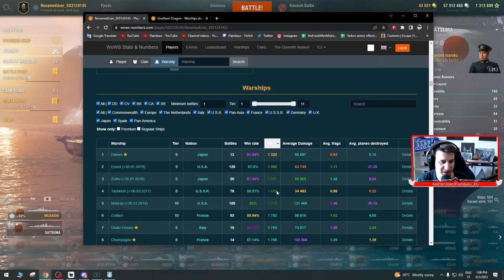Biggest Guns in WoWS - World of Warships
Satsuma is Japanese super BB with highest caliber guns in the game. It has 8 guns of 510mm which are capable of murdering just about anything they come across, if the RNG does NOT screw you over. A match just before this one I had like a million hits and only 145k dmg because every single shell overpenned.

It was absolutely soul crushing to watch it happen volley after volley but this match the guns actually worked.